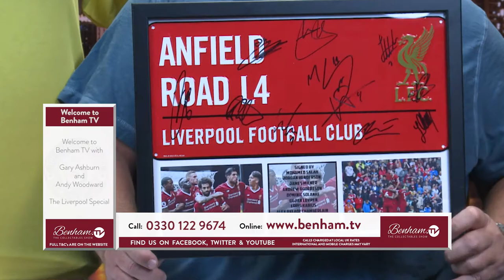Cool Liverpool FC Collectables